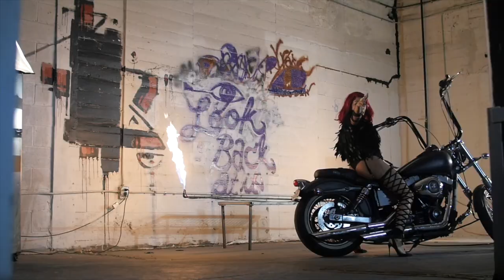Badd A$$ Red Bone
Sabiya Escobar's new take on the UNLV classic.